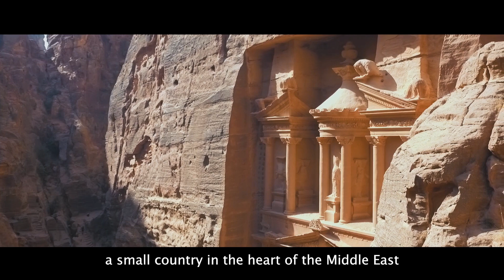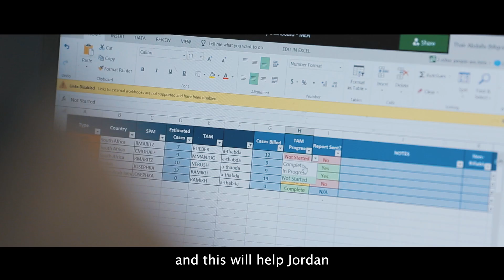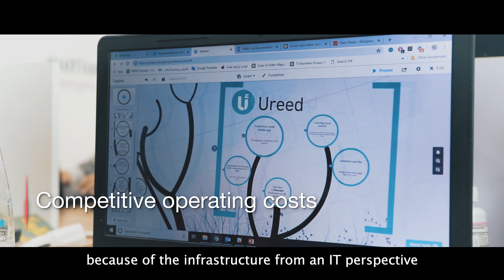Jordan Open for Business | London Conference 2019